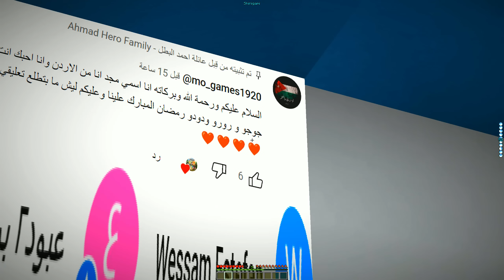فلم ماين كرافت : عائلة زعرور الجديدة 🔥😱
فعّل زر التنبيهات ( 🔔 ) لكي توصلك جميع الفيديوهات الجديدة
ماين كرافت,ماينكرافت,العاب,مقلب,تحميل,
فلم ماين كرافت : المدير المتنمر والعامل ! | MineCraft Movie